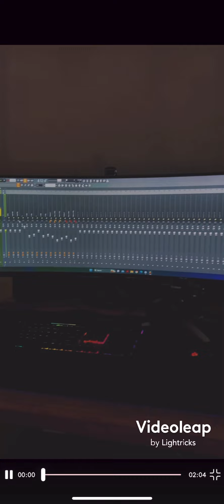Jism 2 - Yeh Jism hai toh Kya || COVER by Mayur Patel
Jism 2 - Yeh Jism hai toh Kya || by Mayur Patel

"Jism 2" title song is composed by Arko Pravo Mukherjee, vocals by Ali Azmat and lyrics by Arko Pravo Mukherjee and Munish Makhija.

Song: Yeh Jism Hai Toh Kya
Singer: Ali Azmat
Movie: Jism 2
Composed By: Arko Pravo Mukherjee
Lyricist: Arko Pravo Mukherjee and Munish Makhija

Lyrics

Ye Jism Hai Toh Kya
Ye Ruhh Ka Libaas Hai
Ye Dard Hai Toh Kya
Ye Ishq Ki Talaash Hai
Fanaa Kiya Mujhe
Ye Chaahne Ki Aas Ne
Taraa Taraa Shikast Hi Hua

Raza Hai Kya Teri
Dil-O-Jahaan Tabaah Kiya
Sazaa Bhi Kya Teri
Wafaa Ko Bewafa Kiya
Tu Vaar Zindagi Se Yun Mujhe Judaa Kiya
Kahaan Kahaan Phirun Main Dhoondta